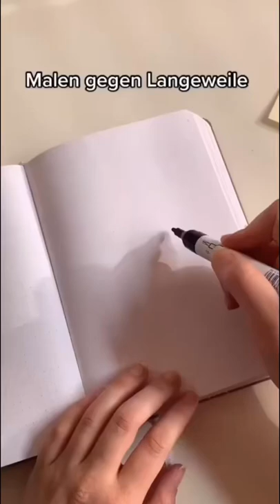Malen gegen Langeweile 😍🥳📝 oder für ein kreatives Bild 👍🏼🥰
Wer hat grade noch Ferien? 😍😃 Finde die Idee richtig gut um einfach kreativ zu sein 📝🥰 und am Ende hat man noch ein schönes Bild. Damit könnt ihr zum Beispiel auch eure Blöcke, Kalender, BuJos oder Hefte verzieren 🥳💕🥰

Falls ihrs nachmacht schickt mir gerne eure Bilder auf Insta 💜 Heiße da @kerstin.mariten 💜